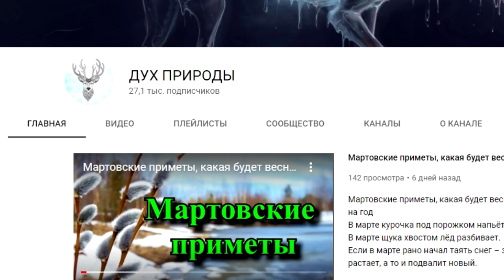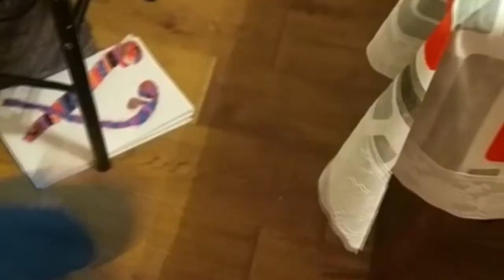Порча на работу👥как ее вычислить и снять.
👥 Как вычислить, кто наводит ПОРЧУ и вернуть её обратно?
Порча — это энергетическое вмешательство, которое сознательно совершается плохими людьми для нанесения вреда. Одним из самых стандартных способов отрицательного влияния принято считать порчу на работу.